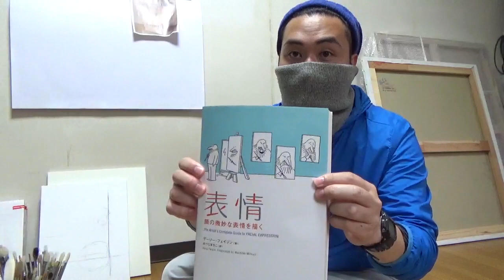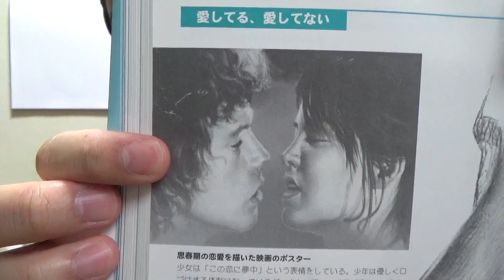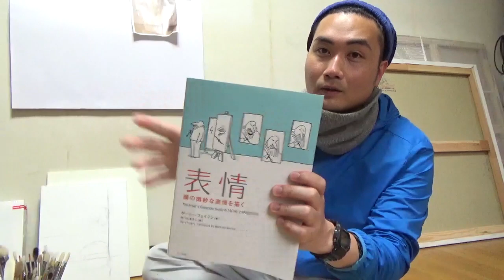【豚毛】最後かもしれないだろ？全部言っておきたいんだ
01:00　筆の構造
06:10　豚毛の優位性
11:25　ボンバーした筆の治し方
13:50　筆の洗い方
16:30　雑談
17:32　豆腐メンタルの行方
20:00　おすすめの人物画の本
　　　　　ゲーリー・フェイジン／顔の微妙な表情を描く
　　　　　ポール・エクマン／顔は口ほどに噓をつく
　　　　　辻惟雄／「かざり」の美術、「あそび」とアミニズムの美術
　　　　　瀧悌三／ほんねはんぶん
　　　　　ケネス・クラーク／ザ・ヌード
　　　　　うすた京介／ピューと吹く！ジャガー